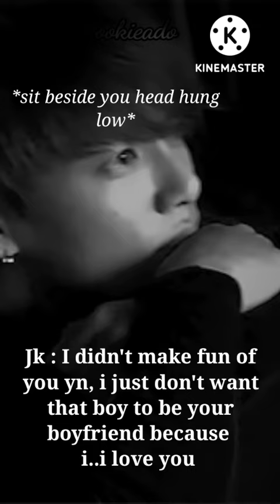BTS Imagine|When school popular boy confess to you infront of your bully but he secretly loves you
☢️( ᴵ ᵈᵒⁿᵗ ᵒʷⁿ ᵗʰᵉ ᵖⁱᶜᵗᵘʳᵉˢ ᵃⁿᵈ ˢᵒⁿᵍ ᵘˢᵉᵈ ⁱⁿ ᵗʰⁱˢ ᵛⁱᵈᵉᵒ.

ˢᵗᵒʳʸˡⁱⁿᵉˢ ᵃⁿᵈ ᵛᵒⁱᶜᵉᵒᵛᵉʳ ⁱˢ ᵐⁱⁿᵉ )

💌⭐{αηутнιηg уσυ ωαηт тσ тαℓк тσ мє
ƒσℓℓσω мє ση ιηѕтα}